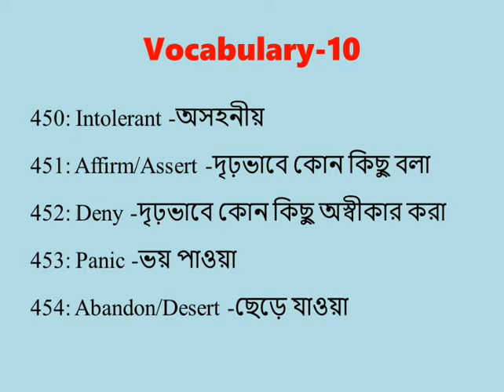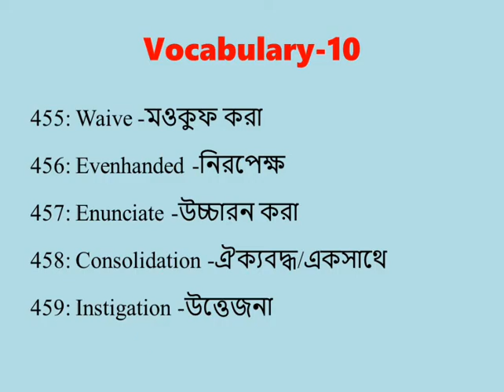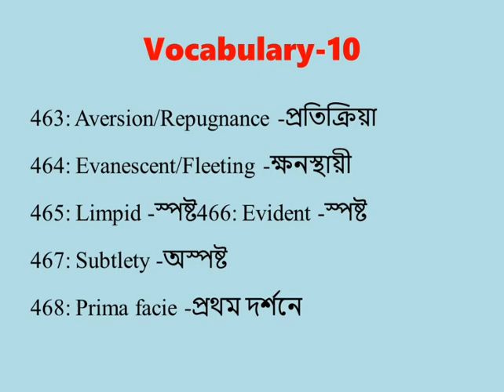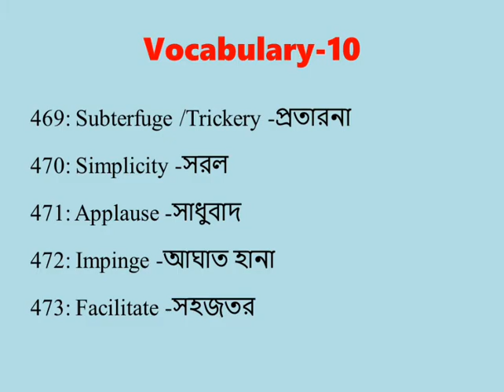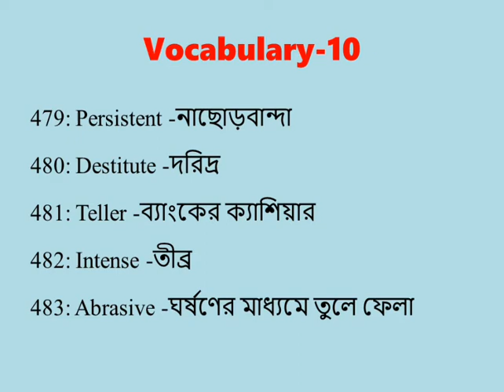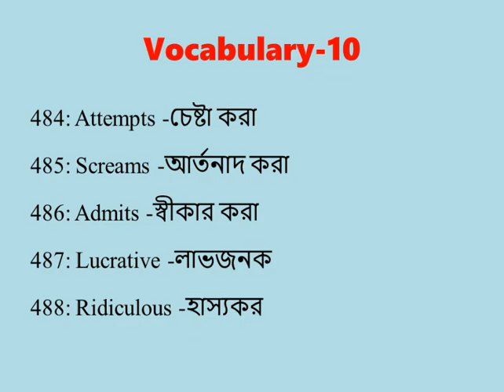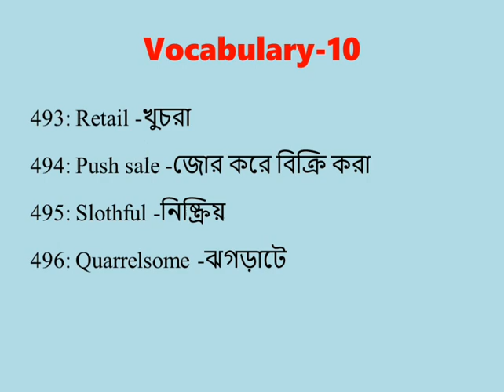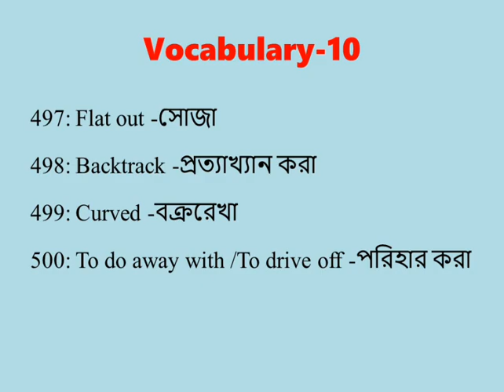Vocabulary-10 I বিসিএস সহ বিভিন্ন চাকুরীর পরীক্ষায় আসা 1000 টি ভোকাবুলারি I Arefin Rumi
Vocabulary  I বিসিএস সহ বিভিন্ন চাকুরীর পরীক্ষায় আসা 1000 টি ভোকাবুলারি

Keep Smiling
Keep Sharing